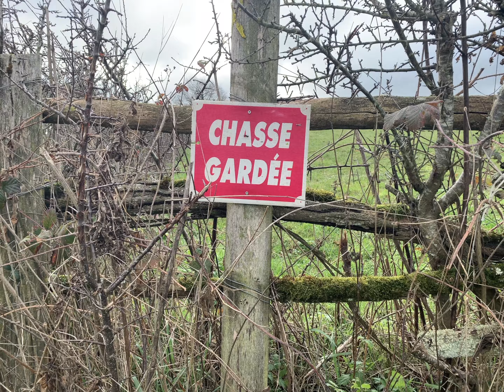il est temps de dire adieu à 2020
✯ bon, aujourd’hui c’est une vidéo très différente de d’habitude et très courte donc on va dire que c’est juste une petite vidéo bonus en attendant la prochaine hihi! je sais pas trop quoi en penser et j’ai vraiment hésité à la publier, j’espère qu’elle vous plaira quand même :(

✯ mon insta: cameron.flp
mon tik tok: cameron.flp

✯ j’edit mes vidéos avec final cut pro

4830 câlins